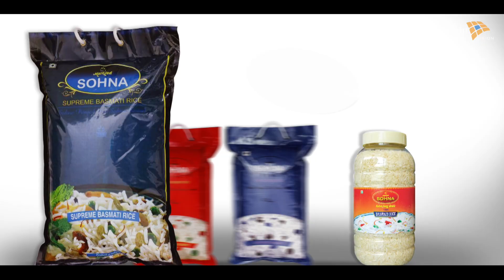SOHNA BASMATI RICE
Credits
Production - Insight Vision
Director - Rakesh Sehgal